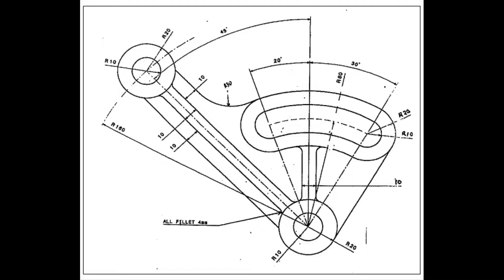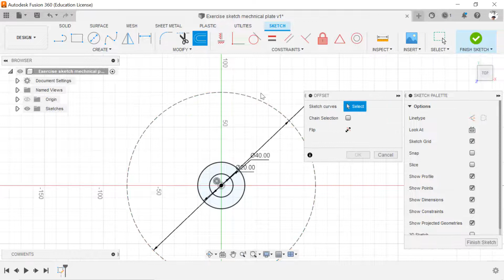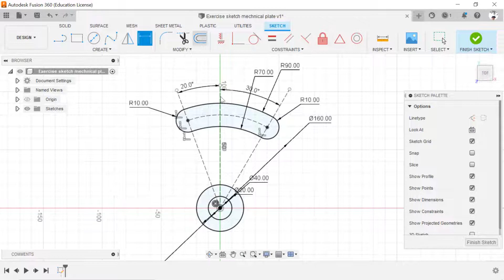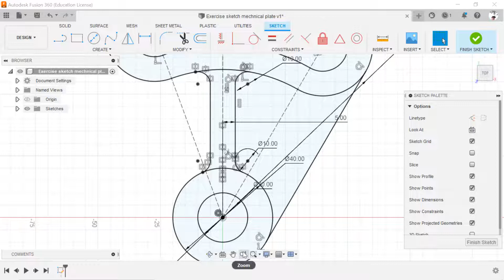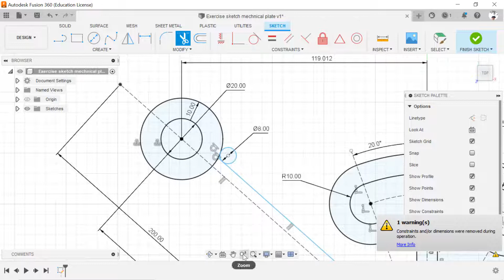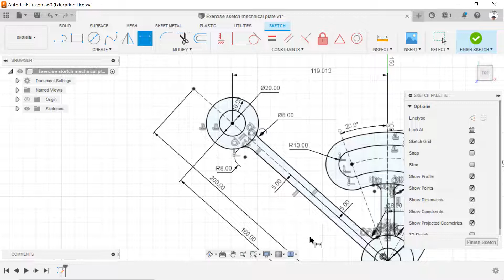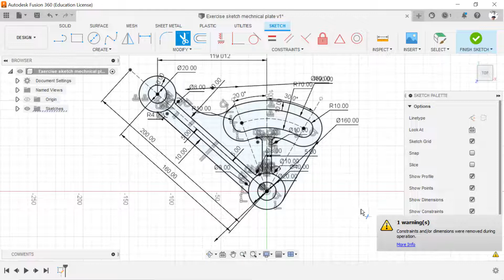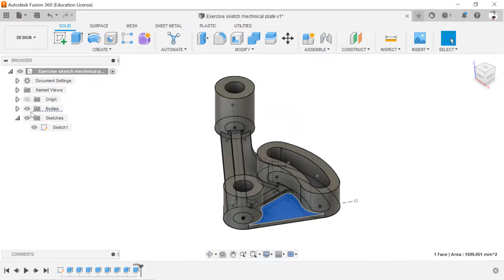SKETCH MECHANICAL PLATE USING FUSION 360